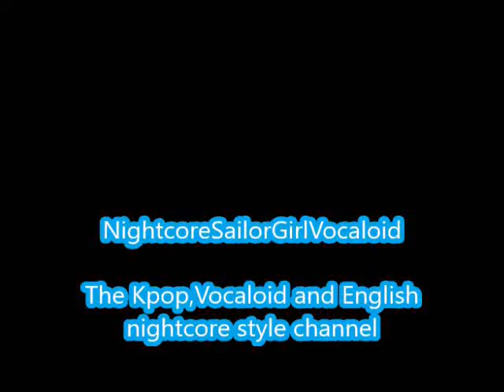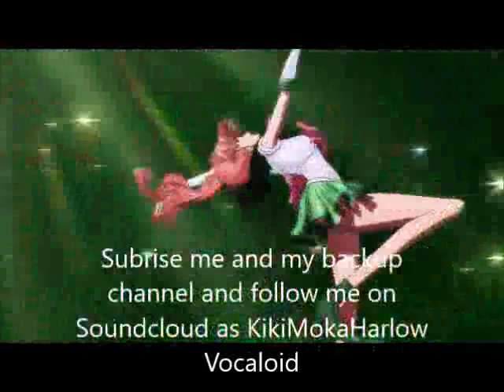Me As I Say-I.O.I (Nightcore)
Another video

Me As I Say by I.O.I